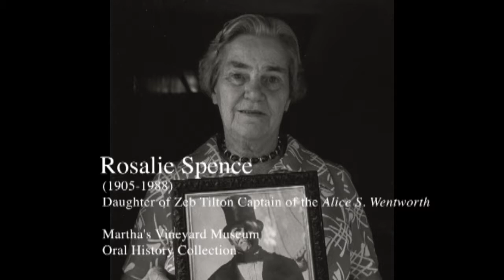One Island Many Stories | Voyaging | Rosalie Spence, Coastal Schooner Captain Zeb Tilton's Daughter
Rosalie Spence (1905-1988) tells of sailing with her father, Capt. Zeb Tilton, one of the last coastal schooner captains on the Eastern Seaboard, of his amazing strength, his work ethic and his genial character. “Might take 'em a couple of days while we’d unload the whole ship. It was very hard, handling brick was very hard, and of course shoveling all the coal wasn’t easy either.” From a 1983 interview with Linsey Lee.  for more information about the Martha's Vineyard Museum Oral History Collection.